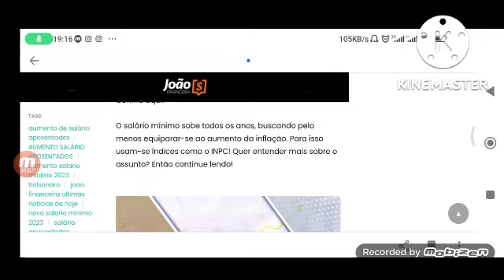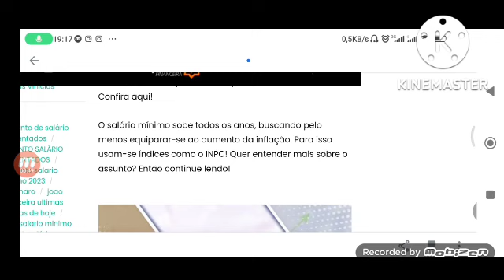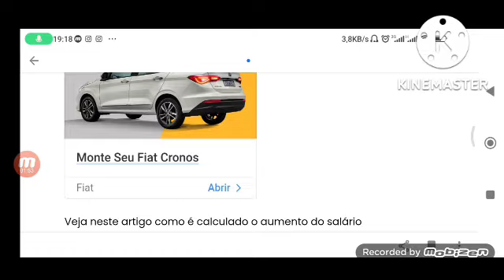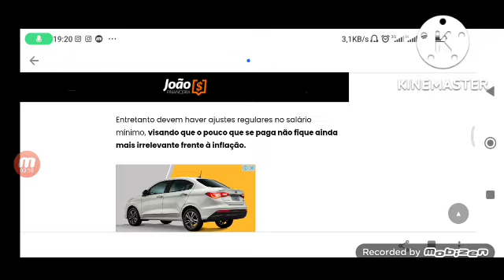💸 Novo Aumento no Salário Mínimo dos Aposentados E PENSIONISTAS e demais pessoas Veja o novo valor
Está garantido um novo aumento no salário mínimo para 2023! Quer saber qual é o valor previsto até o momento? Confira aqui!

O salário mínimo sobe todos os anos, buscando pelo menos equiparar-se ao aumento da inflação. Para isso usam-se índices como o INPC! Quer entender mais sobre o assunto? Então continue lendo!

Novo aumento do salário mínimo está confirmado!

Segundo a nossa constituição federal o salário mínimo tem algumas obrigações. É necessário que o valor pago seja capaz de fornecer alimentação e outros direitos natos aos cidadãos, culminando em um mínimo de qualidade de vida.

Segundo estudos realizados pela DIEESE, um valor capaz de suprir tais necessidades a uma família no Brasil seria algo próximo dos R$5.000,00 ao mês, entretanto a realidade pode ser um pouco dura.

No Brasil, famílias precisam viver com R$1.212,00 (salário mínimo em 2022) e alguns poucos auxílios do governo, incapaz de entregar o mínimo ao Brasileiro.

Entretanto devem haver ajustes regulares no salário mínimo, visando que o pouco que se paga não fique ainda mais irrelevante frente à inflação.

Veja neste artigo como é calculado o aumento do salário mínimo e o que é o tão falando ”aumento real”.